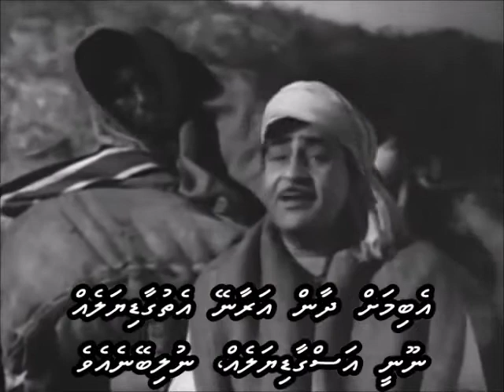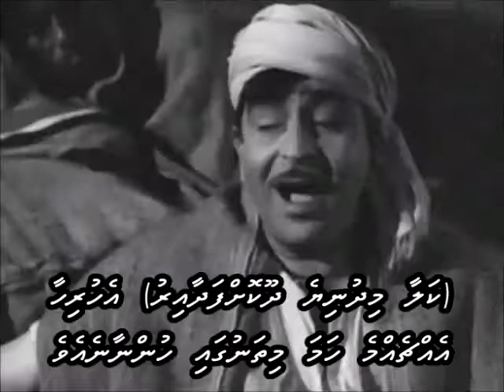Sajan re jhoot mat bolo with Dhivehi subs